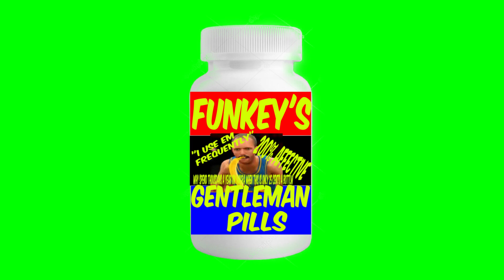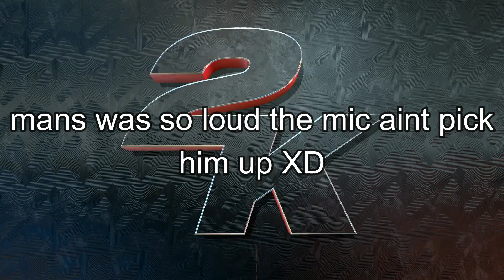WORLD CUP CONFERENCE FINALS Nba2k23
Akron Ohio goes against Spain in the Akron vs the world, basketball 3v3 World Cup. Steph and Lebron in trouble?